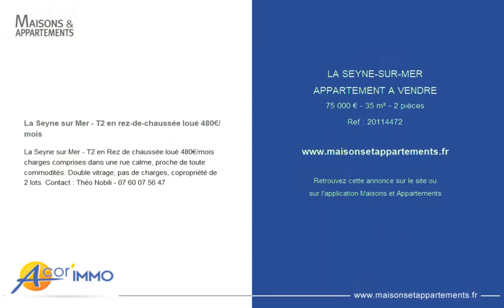LA SEYNE-SUR-MER - APPARTEMENT A VENDRE - 75 000 € - 35 m² - 2 pièce(s)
Référence : 20114472

La Seyne sur Mer - T2 en rez-de-chaussée loué 480€/mois

La Seyne sur Mer - T2 en Rez de chaussée loué 480€/mois charges comprises dans une rue calme, proche de toute commodités. Double vitrage, pas de charges, copropriété de 2 lots.

|2135952|